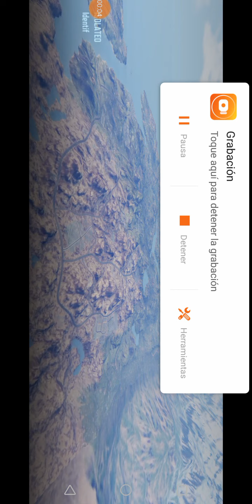Call of duty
Solo vs duos